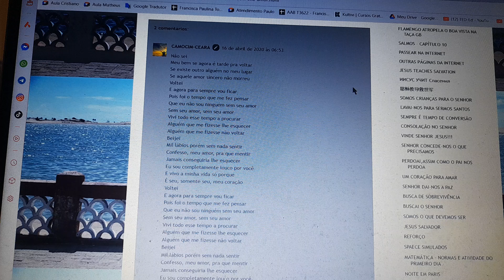Não sei viver sem seu amor . DOS TEMPOS DE JOVEM GUARDA. Ensaio Cover.